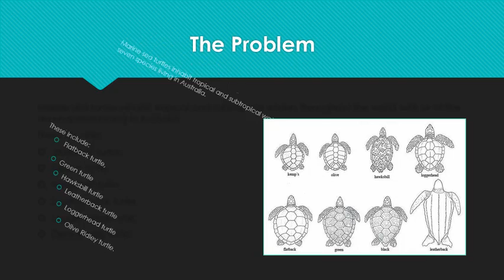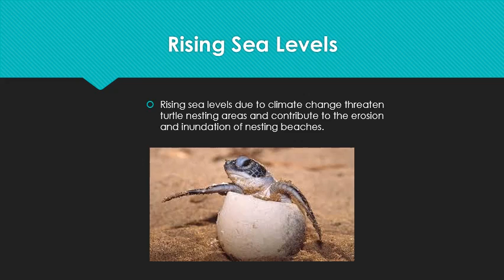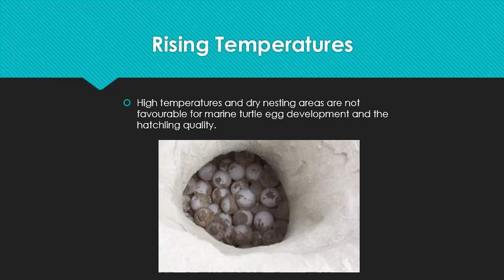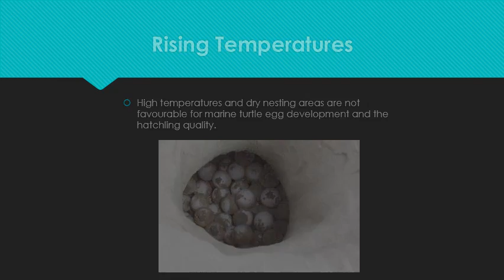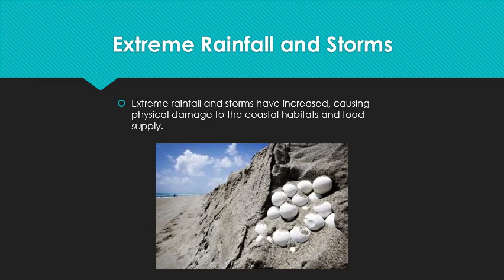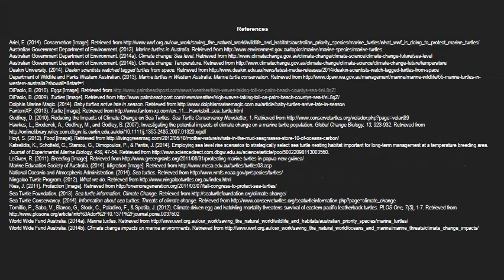Makinson Rachel EDC171 Assessment2B